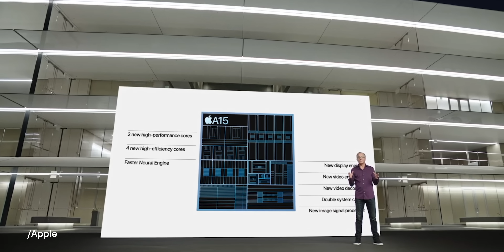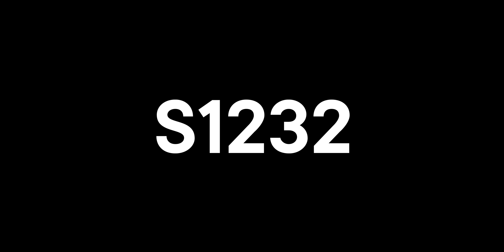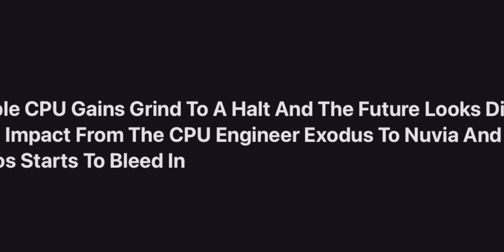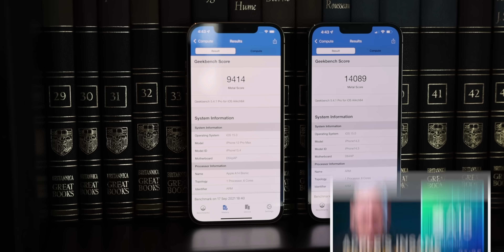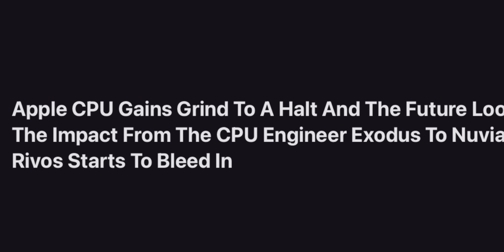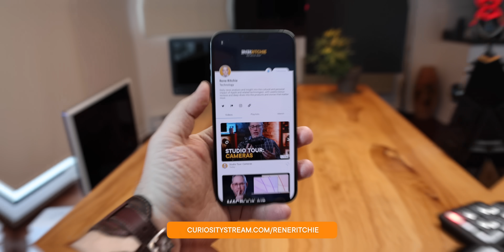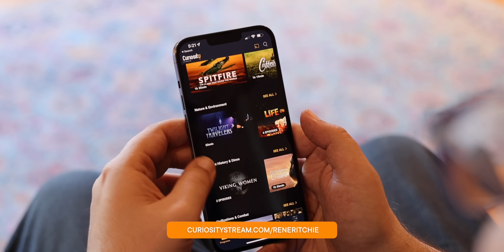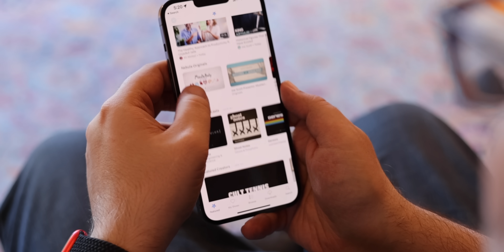How Apple Silicon Keeps Beating Samsung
NO ADS + Bonus Videos! Get CuriosityStream + Nebula for less than $15 a YEAR!

Samsung’s Galaxy S22 Ultra is out, the geeky benches are in, and we’re all about to discover if Qualcomm’s latest, greatest Snapdragon 8 Gen 1 finally, the Rock-level finally, lays Apple’s A15 Bionic to utter desolation and waste.

In the Phantom blue corner, coming in on Samsung’s 4 nanometer process and the ARMv9 instruction set architecture, we have Qualcomm’s newly re-branded Snapdragon 8 Gen 1, or S8G1, which, sadly, no, isn’t the next Stargate spinoff.

And in the six colored corner, coming in on Taiwan Semiconductor’s second gen 5 nanometer process and the ARMv8 ISA, we have Apple’s still Bionic-branded A15, which, no, luckily, isn’t a metric paper size for anything.

And out the sound of the bell, the judge for this… rumble in the stonx… will be PC Mag’s own Sascha Sagen. Now, let’s get ready to benchmark!

Kyle Giglio, Sven Jasper, Aziz Rahman, Josef, Dude, Christopher Wiggins, Martin Perry, Mark Lussier, Daniel Pasco, Rod Gray, Richard Urbano, Shashank, Chad Potts, Paco Arango, Ryan Parman, John Malkin, Rick Vink, James Hillhouse, Brian Jones

🔗 LINKS

🗂 CHAPTERS

MORE